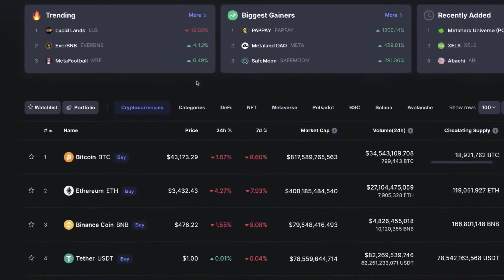on Around The Blockchain (plus Suprise Ending)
was fortunate enough to spend some of the afternoon with @DiscoverCrypto_ @AltcoinDaily and @JaysonCasper

Here is a slightly edited down version with a new surprise ending!

CHAPTERS
00:00 intro
00:10 start video
00:15 No, really- it started!
HARDWARE WALLETS WE USE & LIKE
- supports $XMR, MetaMask, & Solflare/Tronlink web wallets!
- supports $XMR & MetaMask, and is open source!
SERVICES WE USE & LIKE
- fast swaps, high liquidity, no KYC under certain limits!
Mine for FREE on your first 4 rigs!
🔥 NEW IN BOX MINING GPUs
[ALWAYS check your local market first, for better deals on used gear! Ebay, FB marketplace, Craigslist, etc.]
🟢 RTX 3060 TI | On Amazon
🟢 RTX 3080 | On Amazon
🟢 RTX 3070 | On Amazon
🟢 GTX 1660 Super | On Amazon
🔴 RX 5700 XT | On Amazon
🔴 RX 5600 XT | On Amazon
🔴 RX 5500 XT 8 GB | On Amazon
🔴 RX 6800 XT | On Amazon
FINNA SMASH?
Let us know if you have any questions in the comments below or chat with us on our Discord server. Thank you!!
1. This channel does not offer legal, financial, investing, business, or other professional advice - please do your own complete research, and retain the official services of an advisor or consultant if you need specific questions answered.
2. All media featured on this channel is for education & entertainment purposes, based on subjective opinions.
3. You are responsible for your own decisions.
1. This channel participates in various affiliate programs - generally, if there is a shortened link to any product or service, we are probably enrolled in the public referral program for that product or service.
2. Referral fees enable us to create more videos and free resources for you.
3. Product videos, interviews, or reviews paid for by sponsors will always be marked as such.
ATTRIBUTION
​ @MineYour.₿iz  on Around The Blockchain (plus Suprise Ending)